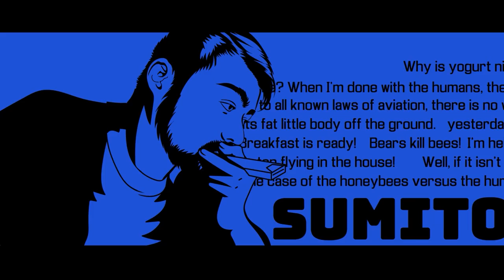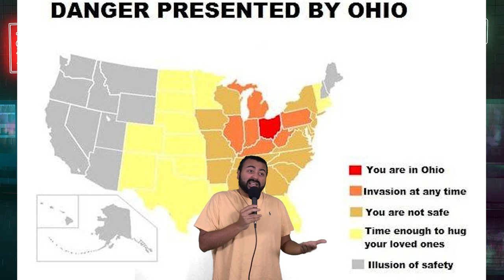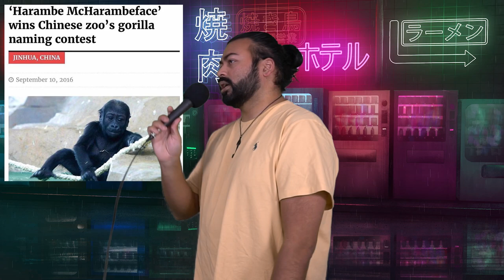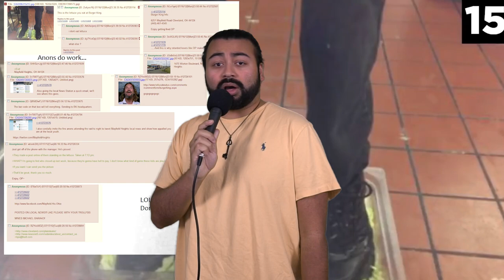Do YOU Know Every Ohio Meme?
One time I got a hotdog in Ohio and it ate me

💥💥 Paul Rohrbaugh 💥💥
🦈🦈丂乇几乂卂乇卂🦈🦈
✨ ConsultingHumor
🧼 Finnbo Rose
🥑 Tritium Bobcat
🎢 erik seidl
🐷 LazerPig
🏮 DreidelChamp
💪Hugh Prescott
🧊 ninjawhale
📸 CHXN
🐍 MK 1XA
💅 SomePolishChick
✈️discard7
🍰Thomas Burling
🍕 Dragoon
💎PaulMckay
💎Jason O Grady
Zach
GoatBoats
Gary Plumbridge
Evan Jankershims Toth
Jesse
Jonathan Hinton
Explosions&Fire
John Newman
TheJuice
Joel Syverud
Alex Vladimirov
ATonOfBacon
MrEightEyes
Matthew
TaborTCU
Michiel Dral
the_sepia_wolverine
Nathan Treweek
The_Unknown_32
Zal Cryptid
Captain Panch
Kadeo the Average of Some Place or Another Maybe
2AchsleBoxer
Zvezda81
Creamer
Cody Hammack
Chuck D'Gecko
Mroism
pkevin
Brandon Godin
Travis
Hahnsternator
Sunny Side Spud
Brett Peebles
Tyrone De graaf
Madgimmy
Caitlan Bridgeman
Noah Sullivan
Abi
TheCollectiveKnownAsEmiko
Kitten Technologies
CH0L3R

- - MUSIC / ANIMATION - -
►Most Channel Art / Intro:
Rae Kochanski
@cobaltchordata on twitter